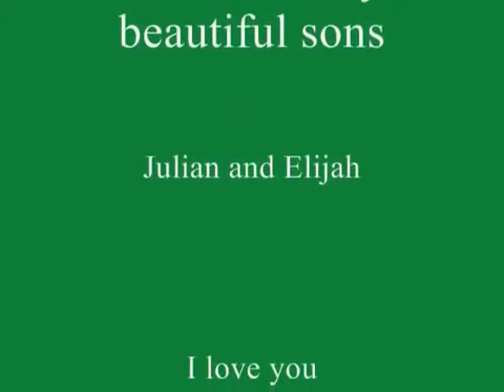Point Reyes Great Fun and Exquisite Beauty